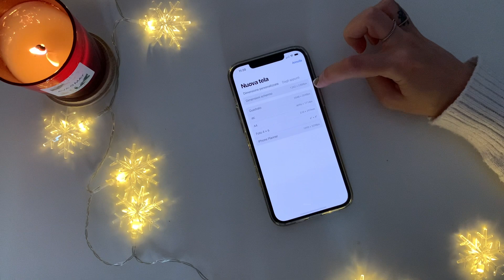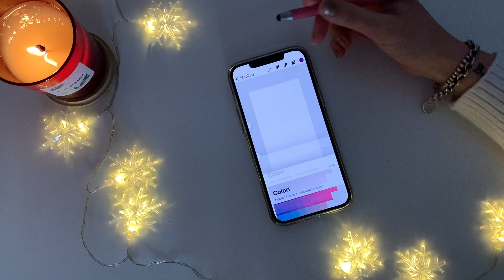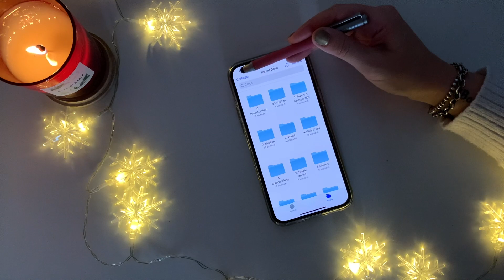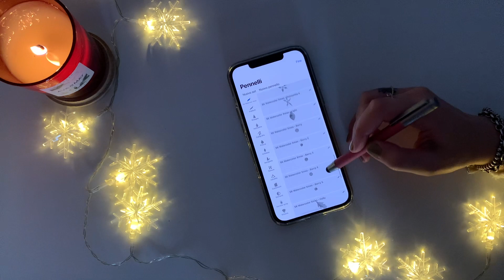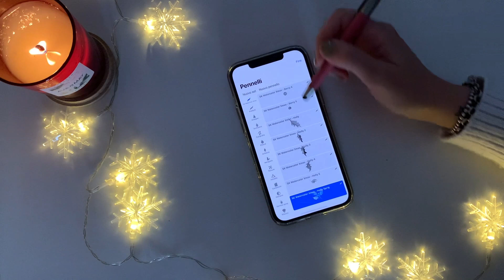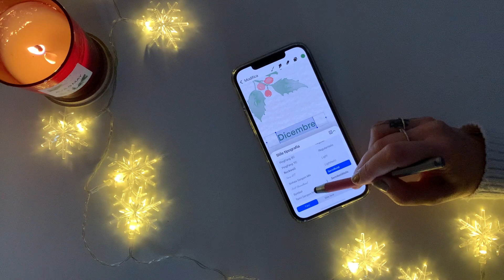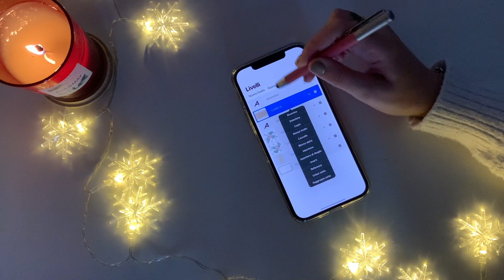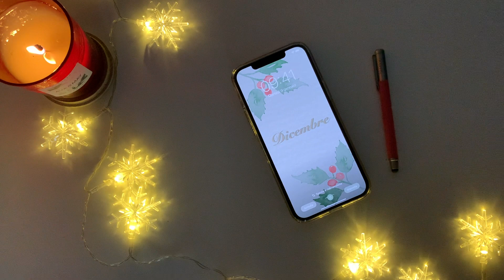Fiocchi di creatività ❄️ creiamo un wallpaper con Procreate Pocket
❥ Videocamera: iPhone Xs
❥ Editor video: Adobe Premiere Rush

❥ Cover Apple pencil (simile alla mia che non è più disponibile)